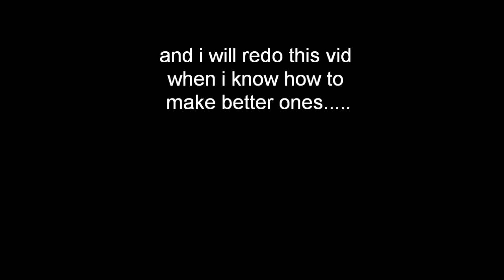RS money making skill guide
a video i made to help others with making allot of money and fast, this is my first so it isn't perfect and i will redo this later when i fix this but i know i don't own runescape, or any of the music in the video i just figured there was music. sorry anyway i am greenminer13. and i will answer any question you have just ask, and thanks for watching.